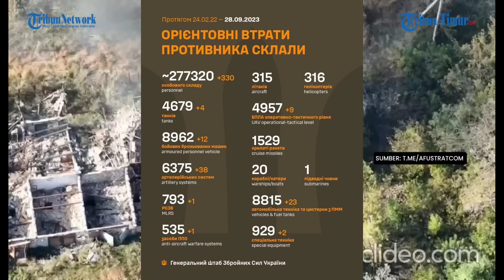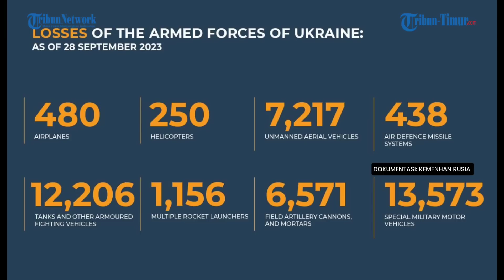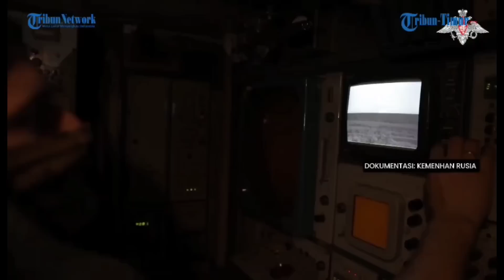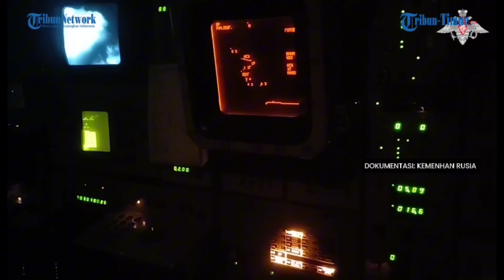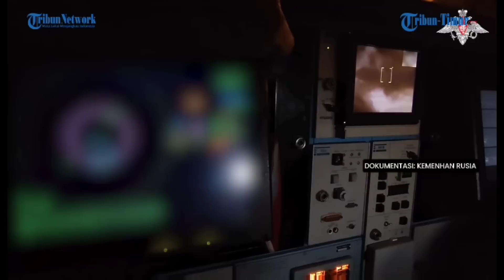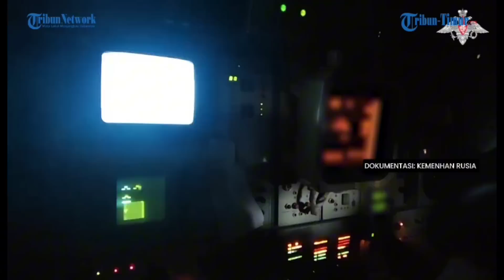🔴 Kadyrov Full Senyum Ketemu Putin | Zelenskiy: Ukraina Negeri Pemberani | Kompilasi Garis Depan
Berikut kompilasi pertempuran dari garis depan dalam 24 jam terakhir